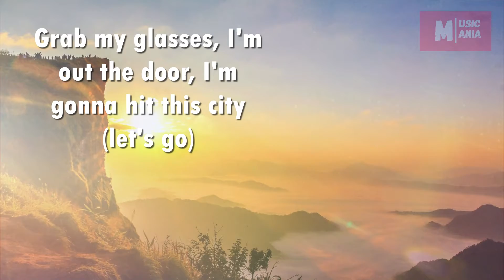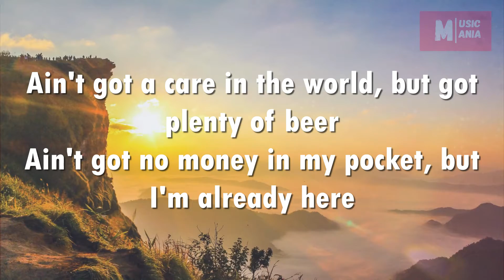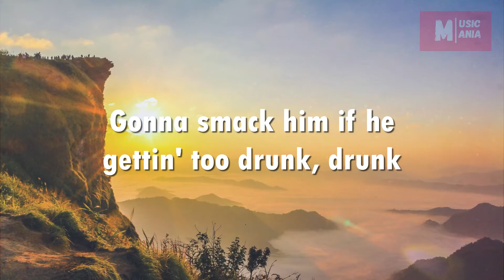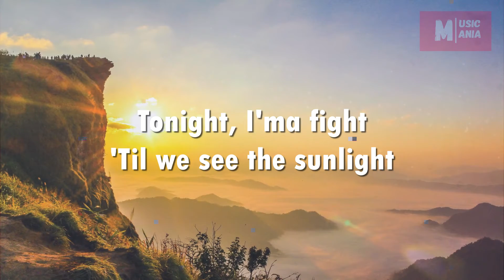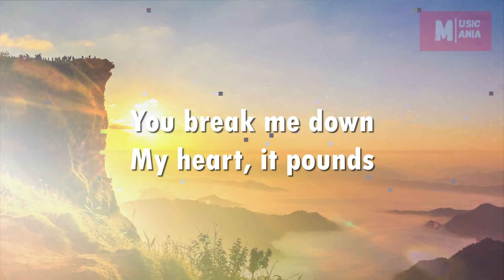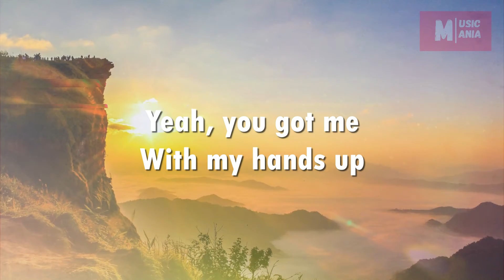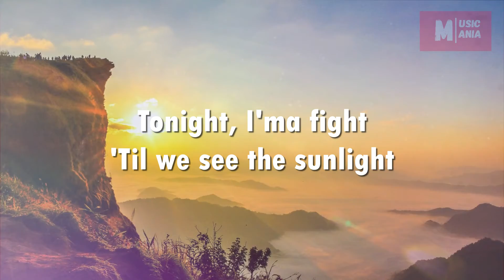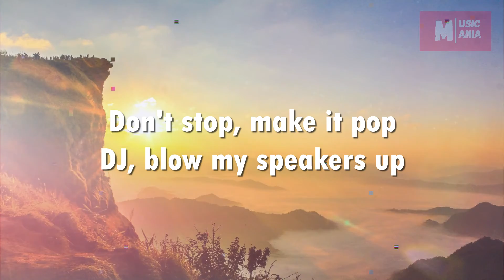TIK-TOK(Lyrics Video)...Kesha..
Daily Update.
Songs Lyrics Video...

Song-Tik-Tok
Artist-Kesha
Album-Tik-Tok

Follow Kesha.